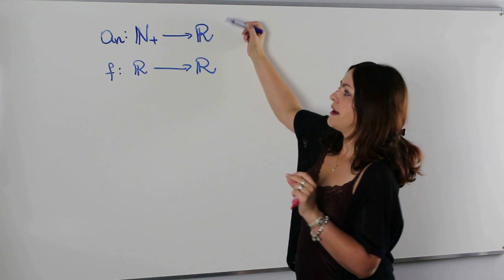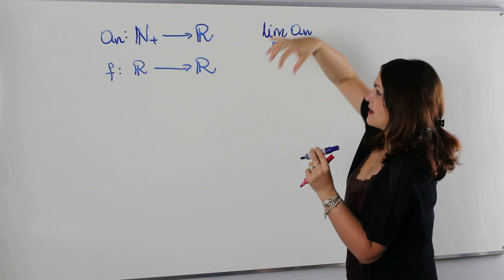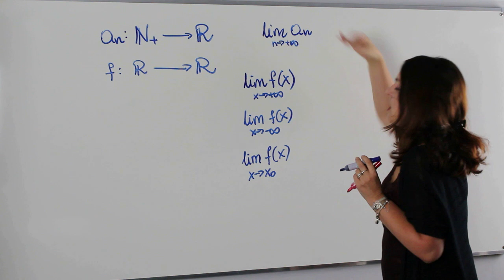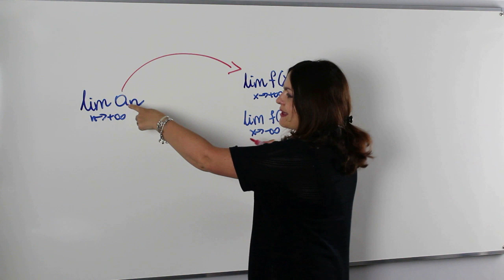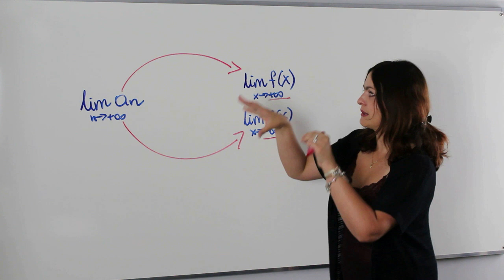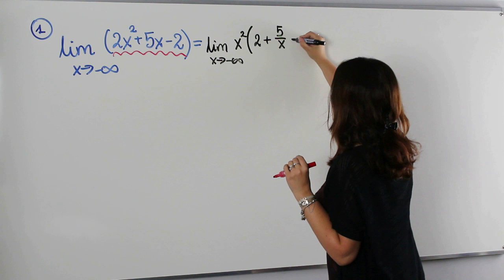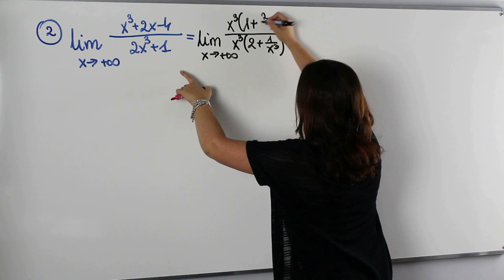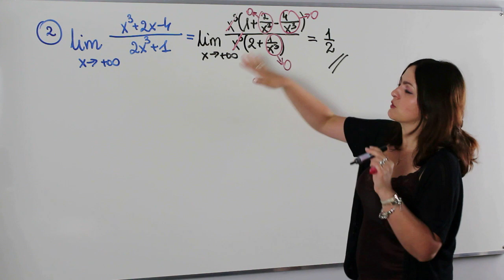Granica funkcji w nieskończoności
Dziś na lekcji obliczanie granic funkcji w nieskończoności.

Serdecznie zapraszam!!!